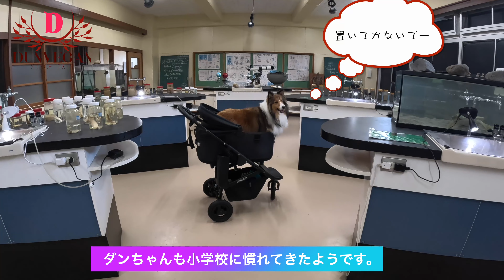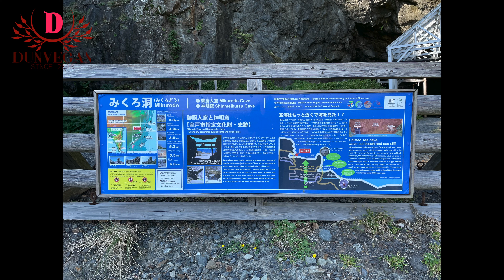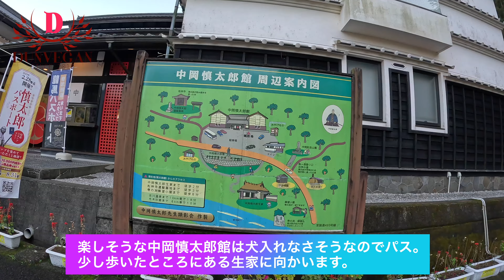学歴を得たシェルティ 【廃校水族館、室戸岬、中岡慎太郎生家（高知県東部）】犬連れの旅